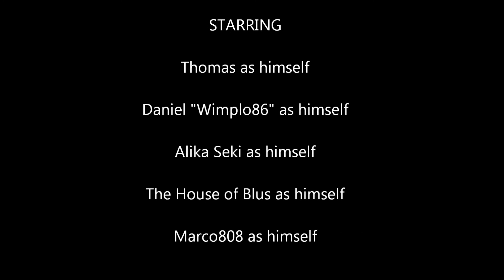Series of Troublesome Events through Dice 2017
12 contestants were invited to participate in a tournament of a popular board game. Who will win?!

Follow Maui Comics & Collectibles on Facebook and Instagram!

See figure reviews and more at The Rave Corner!

Check out Jaren's Movie Reviews on Instagram!

Check out Marco's latest comic book collection hauls and more on YouTube!
YouTube search: Marco808

MUSIC ATTRIBUTION